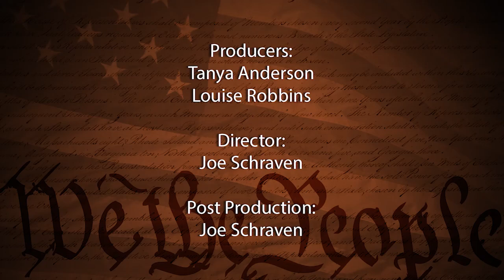Know Your Candidates: Tyson Vitale - Common Council, District 16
Tyson Vitale, candidate for District 16 of the Common Council, discuss their qualifications for this office and why they are running.